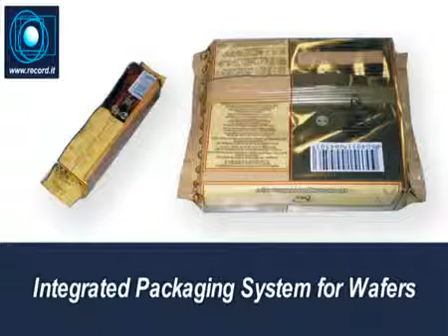RECORD Packaging System Wafers